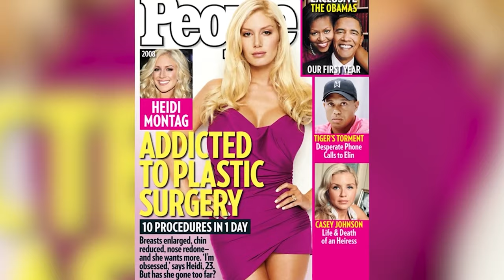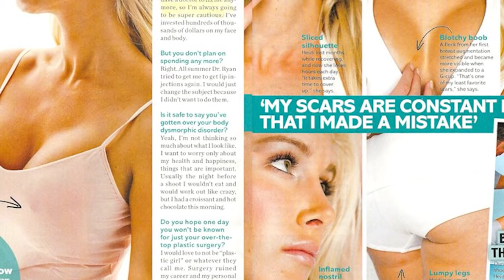Top 10 Botched Celebrity Surgeries That Made Them Unrecognizable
As plastic surgery and cosmetic procedures become increasingly more common, many people are beginning to push the limits into less subtle and more dramatic transformations. When going under the knife you want to make sure that you know what you're getting into, because a botched job can leave you looking unrecognizable and in some extreme cases, barely human. We have some of these unfortunate cases for you today, from fillers gone wrong to bad reactions, these are the Top 10 Botched Celebrity Surgeries That Made Them Unrecognizable!

Edited By:
Paola M